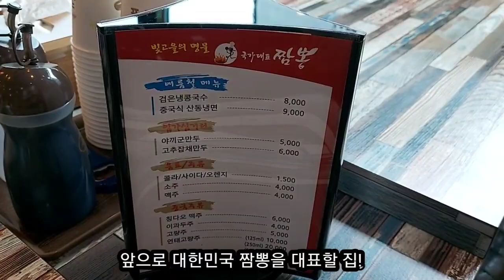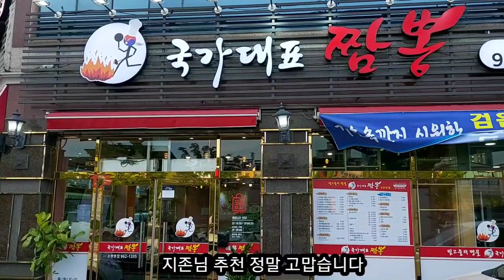《광주 수완지구 국가대표짬뽕》죽기 전에 꼭 먹어야만 하는 짬뽕